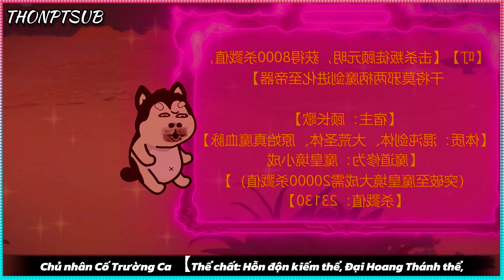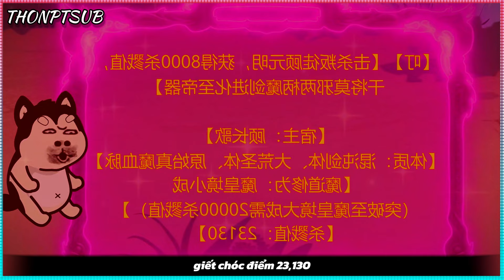Tập 18 | Làm chính diện quá khó vậy ta làm phản diện